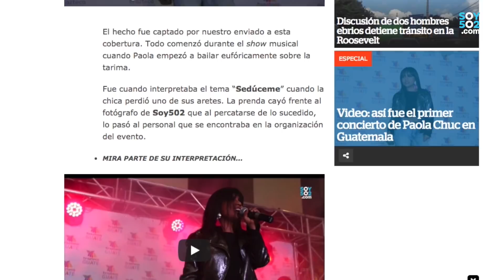Soy502 regresa el arete perdido a Paola Chuc